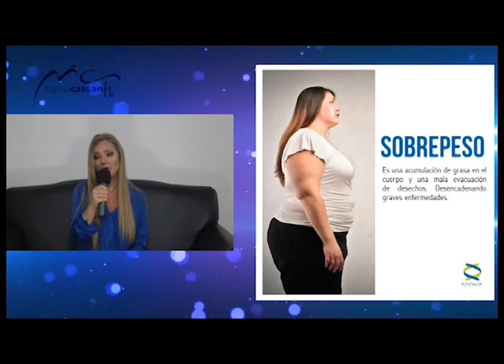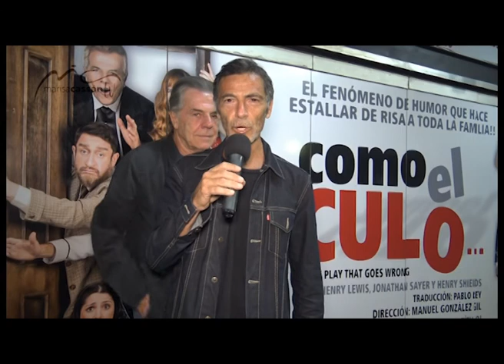MARISA CASSAN TV - MEMORIA CELULAR Y SOBREPESO